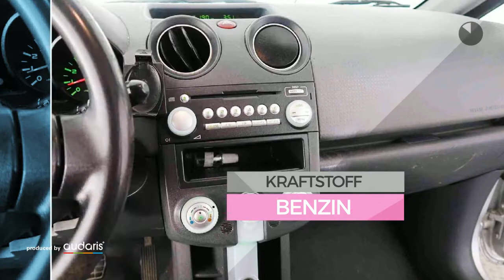Mitsubishi Colt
Verbrauch komb: 5,8 l/100km
Verbrauch innerorts: 7,4 l/100km
Verbrauch außerorts: 4,8 l/100km
CO2 Emmision komb.: 138,0 g/km
CO2-Effizienz: G

Hersteller: Mitsubishi
Modellvariante: Colt
Leistung: 95 kW
Hubraum: 1.332 cm3
Kraftstoff: Bezin
Schadstoffklasse: euro 4
Getriebe: Automatik
Gesamtgewicht: 1.460 kg
Karosserie: hatchback (5 drs)
Farbe: silber

Ausstattung:
* 4 Airbags
* Andere
* ABS (Antiblockiersystem)
* Servolenkung
* Zentralverriegelung
* Klimaanlage
* Bordcomputer
* Elektrische Fensterheber
* Außenspiegel elektrisch verstellbar
* Elektrische Wegfahrsperre
* Metallic
* ISOFIX (Kindersitzvorbereitung)
Beschreibung: